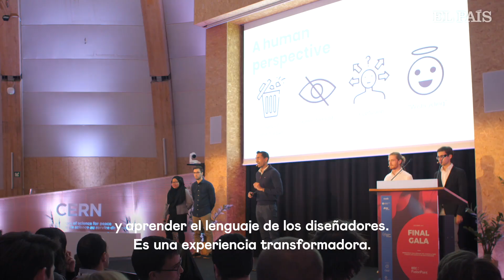De Barcelona al CERN con el objetivo de diseñar las ciudades del futuro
Alumnos de la Politécnica, Esade y el IED diseñan prototipos para solventar problemas que ya existen en los núcleos urbanos y se apoyan en la innovación del organismo de investigación europea